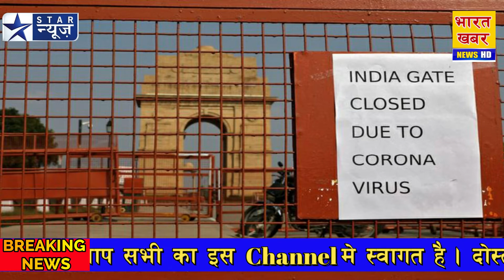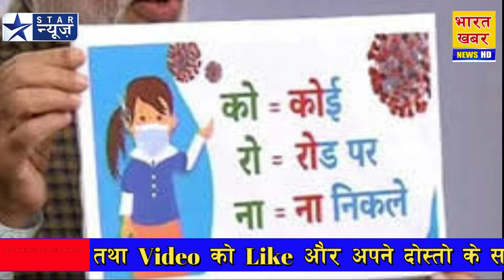26मार्च 2020 से होंगे ये 15 नए नियम लागू, बड़े बदलाव- पुरे देश में अलर्ट ! PM Modi govt news new rul